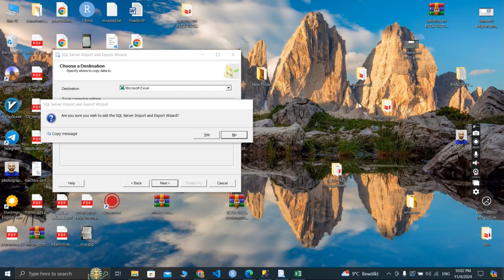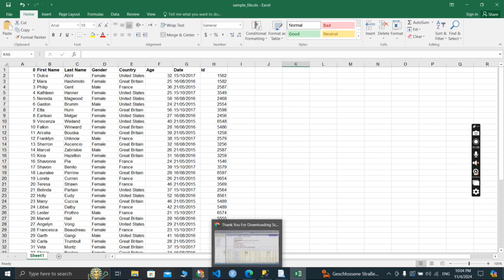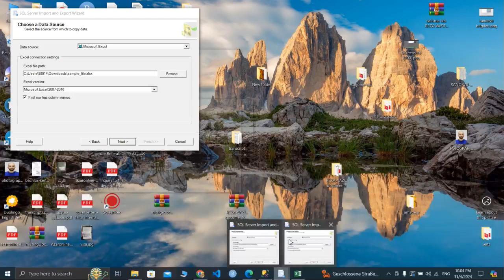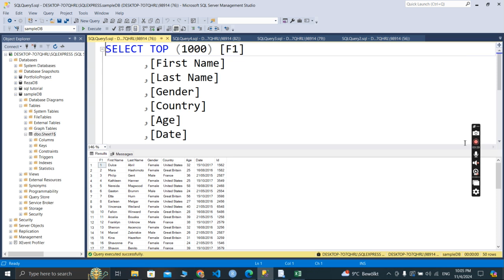SQL Server Integration Services Wizard .import excel or any file error in SQL server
An error occurred which the SQL Server Integration Services Wizard was not prepared to handle.

ADDITIONAL INFORMATION:

Could not load file or assembly 'Microsoft.DataTransformationServices.ScaleHelper, Version=16.0.0.0, Culture=neutral, PublicKeyToken=89845dcd8080cc91' or one of its dependencies. The system cannot find the file specified. (DTSWizard)